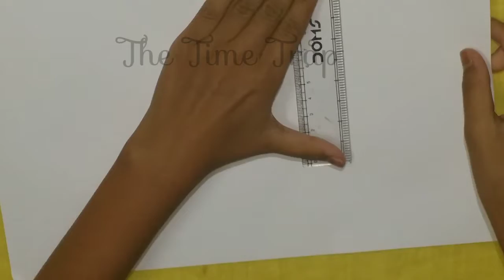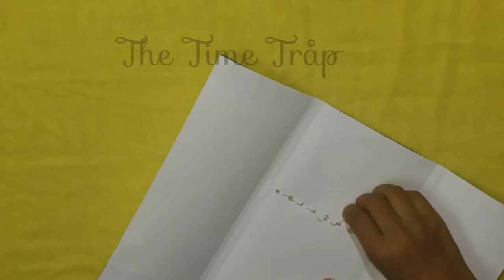How to make DIY Painting Brush Pouch|| With paper||Very easy to make || The Time Tråp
How to make DIY Painting Brush Pouch.

It is very simple to make it with paper. The materials are:-

1}  Paper or coloured paper

2}  Glue
                        (and)
3}  String

 I hope u all will like my video. if u like than please give the video a big thumbs up, comment,  subscribe and hit the notification button for my latest videos.